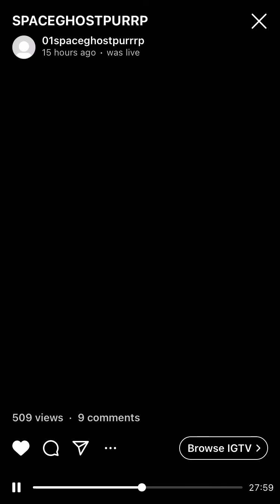SPACEGHOSTPURRP RAPPING ON KILLHALEY & SKORM BEATS